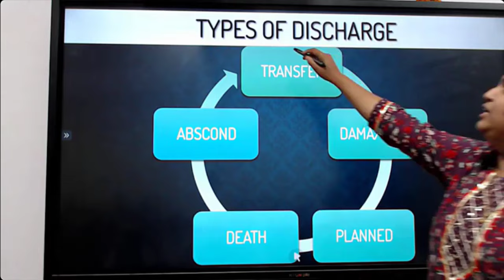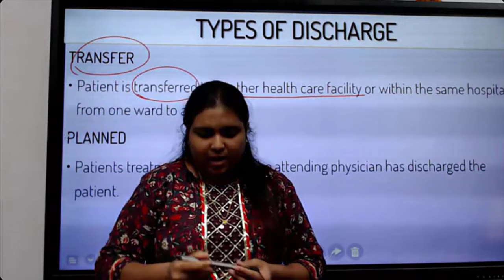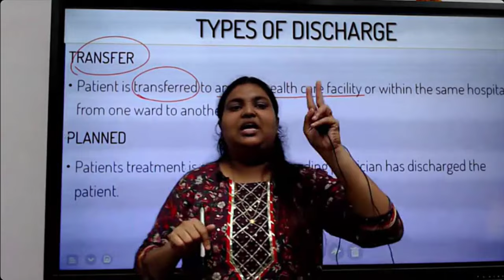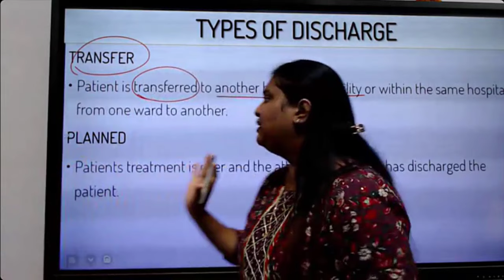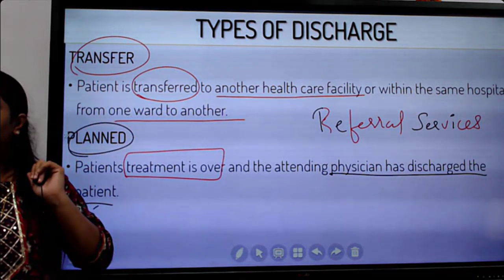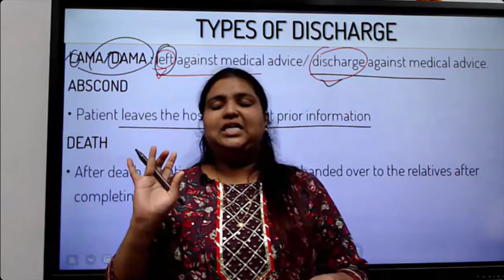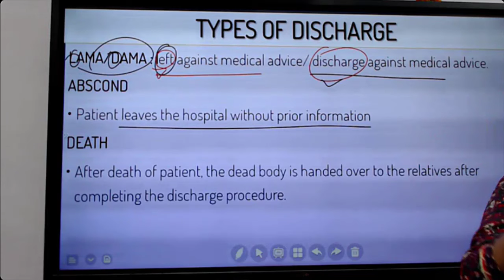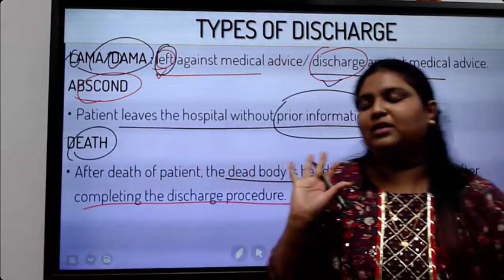Types of discharge || Fundamentals of Nursing || AIIMS NORCET-6 2024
In this video, I talk about discharge procedures in nursing related to the fundamentals of nursing. And concepts overview on types of discharge procedures and steps of a discharge from the hospital.
. Types of Discharge || Fundamentals of Nursing || AIIMS NORCET-6 2024 Exam Prep.' 🏥📚 Gain in-depth insights into crucial discharge types, tailored specifically for nursing professionals preparing for the AIIMS NORCET-6 exam in 2024. Whether you're a nursing student or aiming for exam success, this tutorial provides targeted knowledge. Don't miss out on this educational resource—watch now to boost your readiness for AIIMS NORCET-6! 💡🩺

 We are going to start a new batch on January 1st, 2024,
🎉We are Offering the Course at Only Rs.7,000 for 1st 100 members
This offer Ends in a few days

Highlights of our channel :
Links

rb.gy/a2z734

nidhya.in

Nursing Jobs
nidhya.in